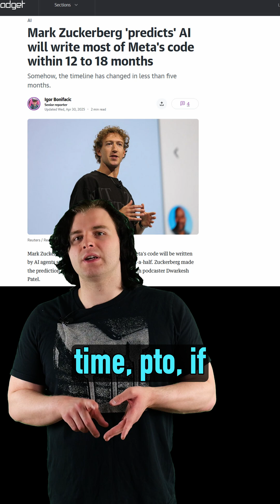Why Humans Are Getting Replaced by Artificial Intelligence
from Artificial Intelligence is Replacing Human Beings: a Video Essay